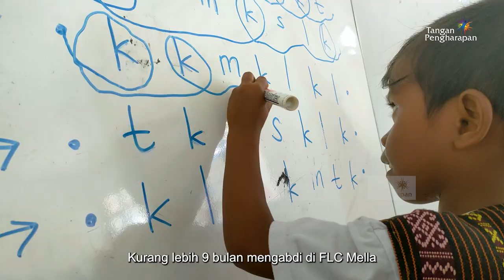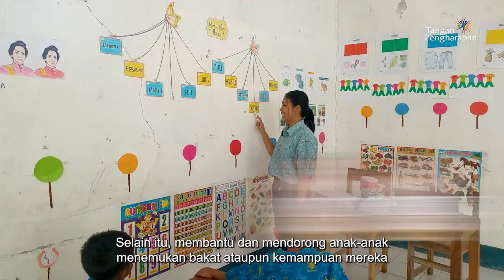Menjadi Serba Bisa - FLC Mella, Timor Tengah Selatan